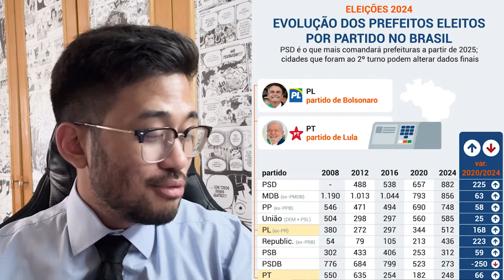ESQUERDA desesperada com AVANÇO da DIREITA e do CENTRO!